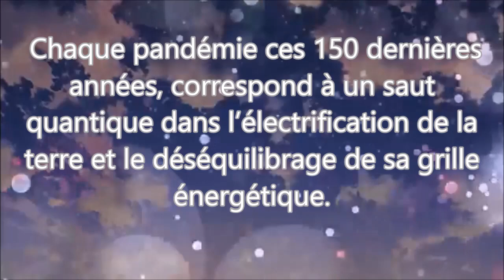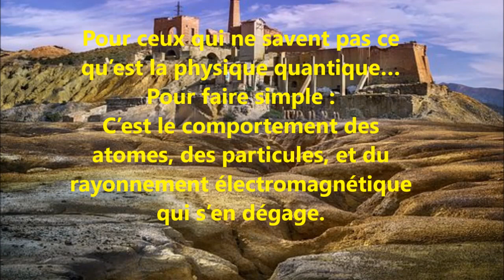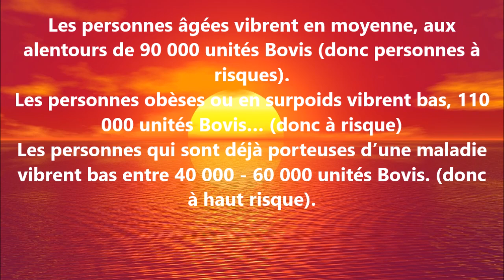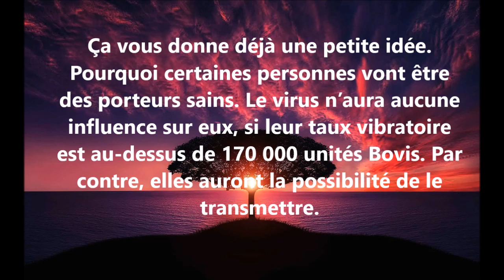selon sa syantifik yo fe konen Kowona viris la kappab fe plis dega pase tout lot viris kite pase dja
Terrible revelation